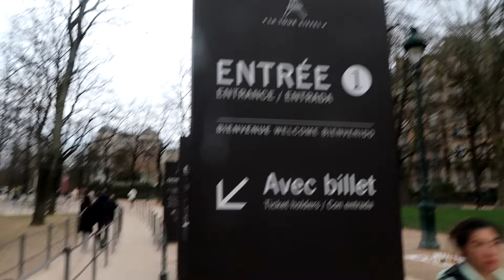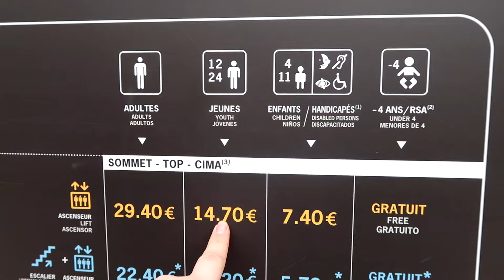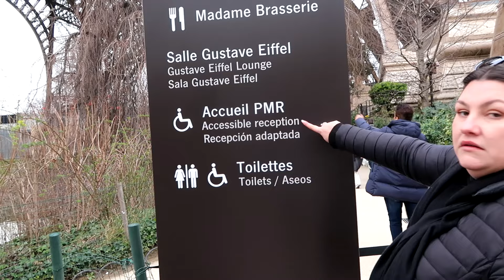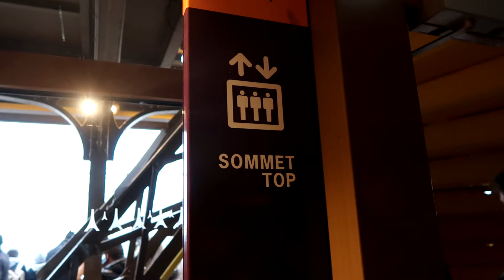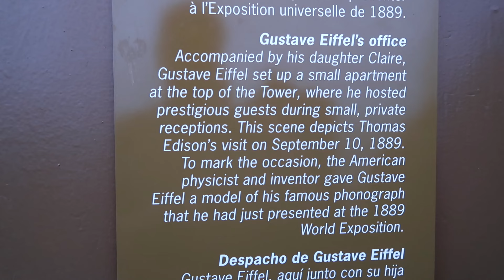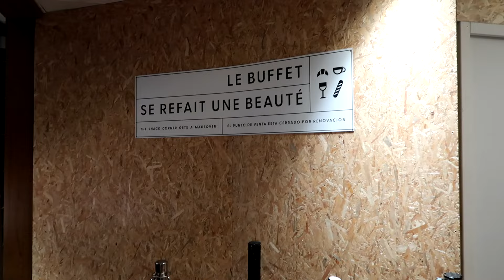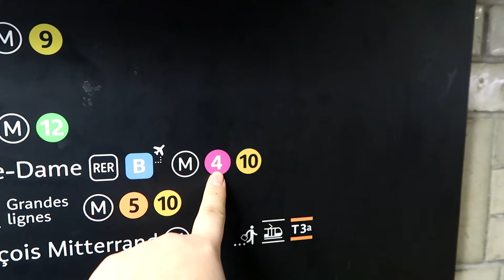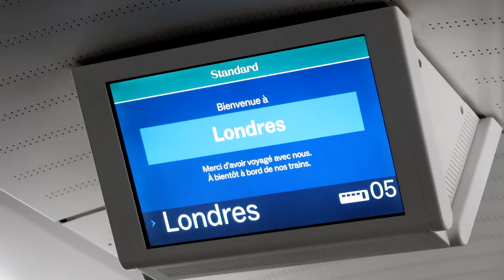DAY 2: Going up THE EIFFEL TOWER in PARIS - February 2024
If you would like to buy us a coffee at home or abroad